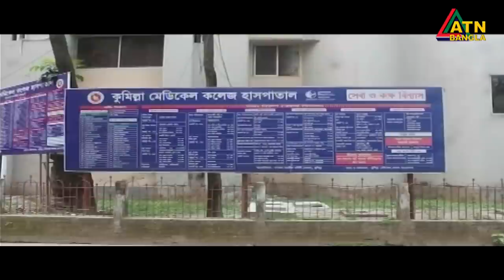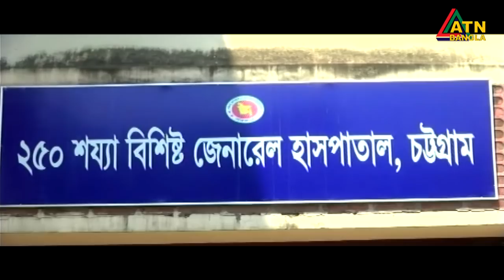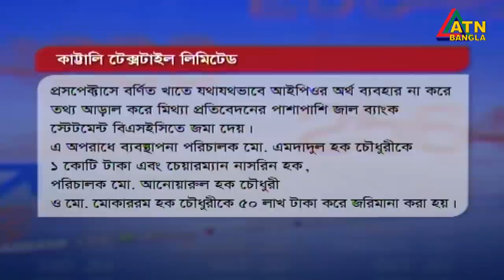এটিএন বাংলা দুপুর ১ টার সংবাদ। 19.07.2020 | ATN Bangla News at 1 pm